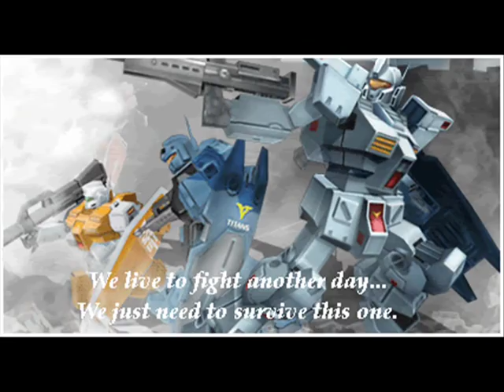Cosmic Break! - GM Sniper IIs' Stand!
I just left square rank rooms, and am finding it difficult to score in the top 10... Star ranks sure like their crazy bots. So, since I'm not gonna score high with a lack of RT bots, I figured I may as well enjoy this game like I enjoyed SDGO back then, my trusty GM Sniper II. Fearless cannon fodder with burning hearts. Perhaps, one day, some of these GM Snipers will become a gundam... ;__;,